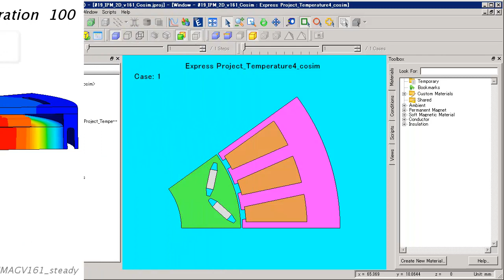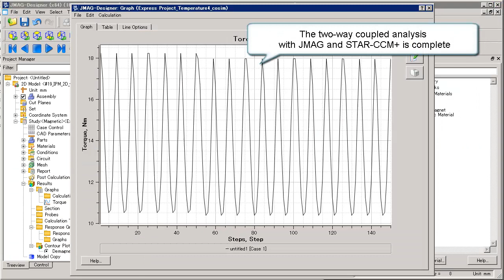Two-Way Coupled Analysis of JMAG and STAR-CCM+ [JMAG-Designer]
Thermal fluid analysis software STAR-CCM+ and JMAG can link to each other, enabling machine design that accounts for cooling and fluid motion.
A STAR-CCM+ linked simulation calls JMAG, and JMAG runs in the background.

JMAG is a comprehensive software suite for electromechanical equipment design and development.
Powerful simulation and analysis technologies provide a new standard in performance and quality for product design.